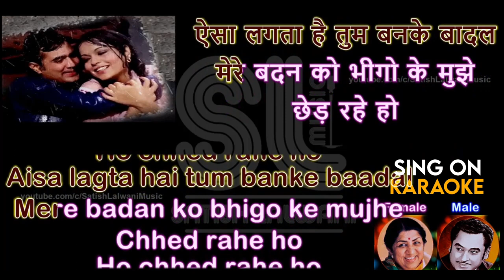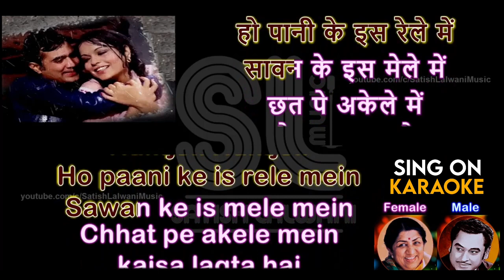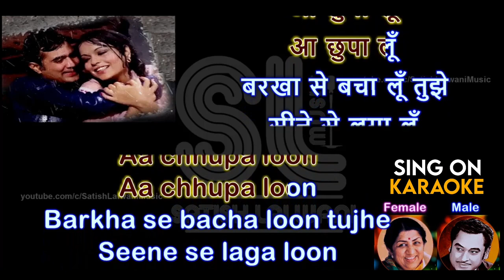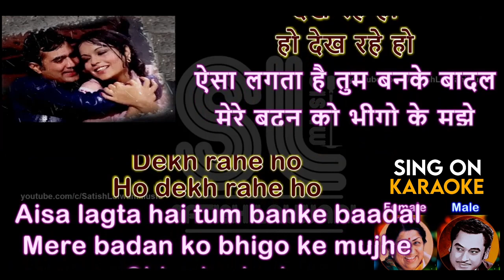Bheegi Bheegi Raton Main Karaoke For Female | Sing On Karaoke | Kishore Kumar | Lata Mangeshkar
karaoke creadit - Mr. Satish lalwani.
karaoke for female singers,
karaoke for female,
karaoke for female singers with male voice,
karaoke for female singers hindi,
karaoke for female songs,
karaoke for female voice, karaoke for female version,
karaoke for female hindil,
karaoke for female singers with male voice hindi
karaoke with male voice,
karaoke with male voice malayalam,
karaoke with male voice hindi,
vaaste karaoke with male voice,
cruisin karaoke with male voice,
exile karaoke with male voice,
karaoke songs with male voice,
pardesiya karaoke with male voice,
duet karaoke with male voice,
duet karaoke songs with lyrics,
duet karaoke songs, duet karaoke,
duet karaoke with female voice,
duet karaoke songs with lyrics with female voice,
duet karaoke with lyrics,
duet karaoke songs malayalam,
 duet karaoke songs hindi,
duet karaoke songs kannada,
duet karaoke songs male female
mayamanjalil karaoke with male voice
old karaoke song
best unplugged karaoke
female karaoke
unplugged female karaoke only
kumar sanu karaoke
alka yagnik karaoke
udit narayan karaoke
lata ji karaoke
Rafi sahab karaoke
kishore kumar karaoke

My Singing Microphone
My Sound Card
My Microphone Stand
My POP filter for Dynamic Condenser Microphone
My Camera
My Softwere
My Tripod
My Camera Slider
My Phone Gimbal
Kaun Disa Mein Leke Chala Re - Karaoke For Female With Scrolling Lyrics | Male Singer- Mohd Suhail |